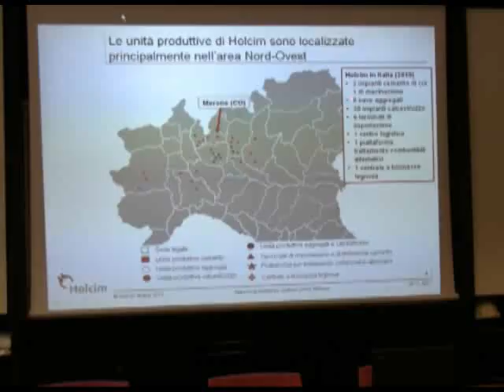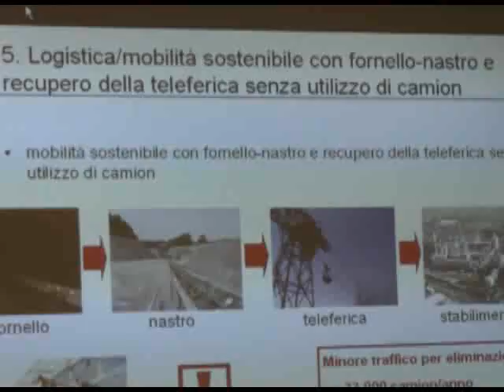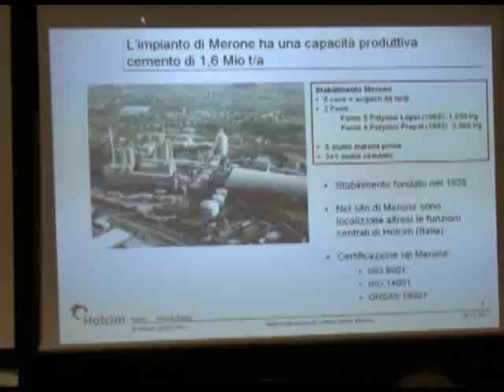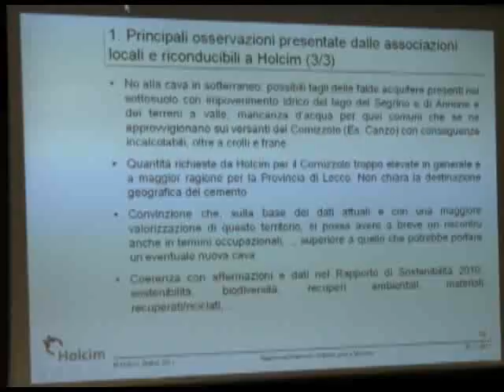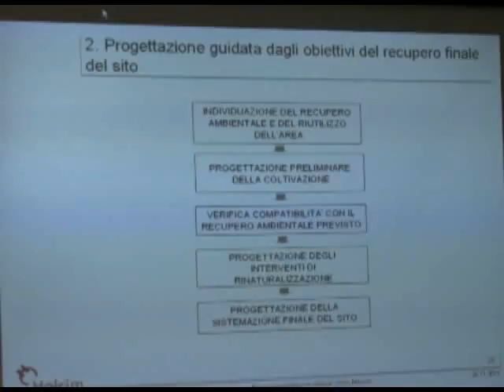Holcim Merone Salvadore Linares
6, dice,bre, 2012, Merone, Holcim, intervista, a, Domenico, Salvadore, e, Marcelino, Linares,